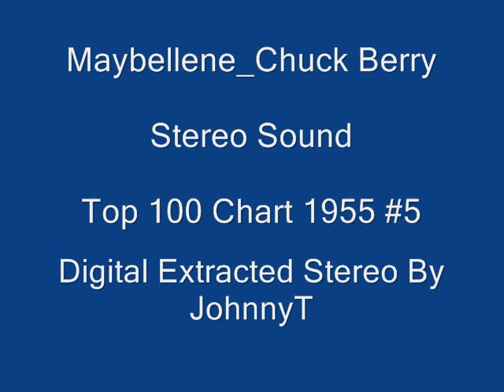Maybellene Chuck Berry Stereo Sound 1955 #5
In Stereo Sound